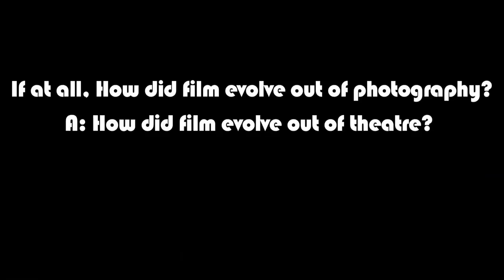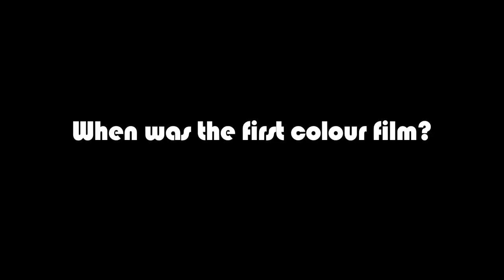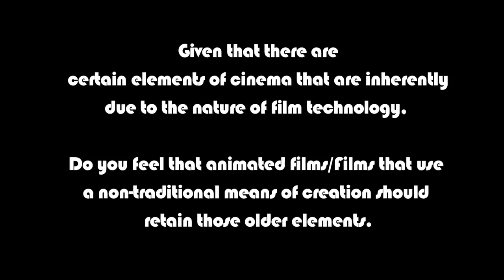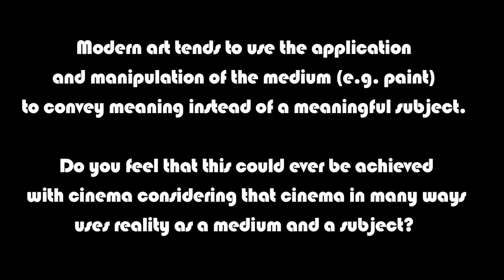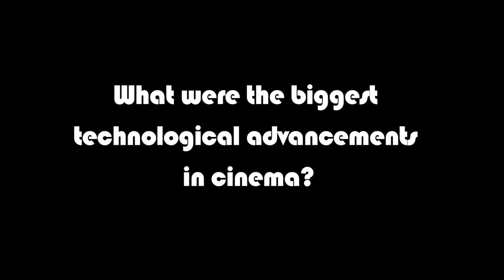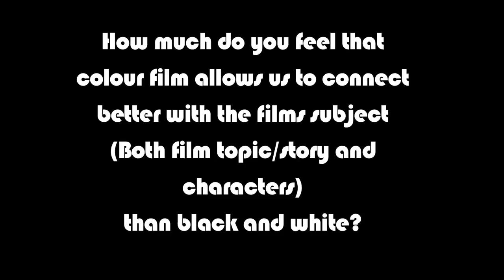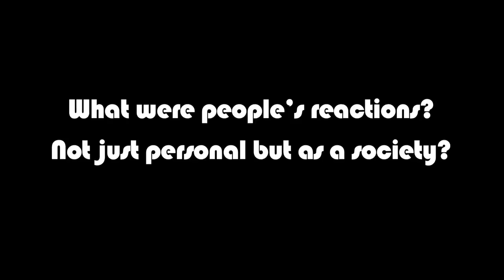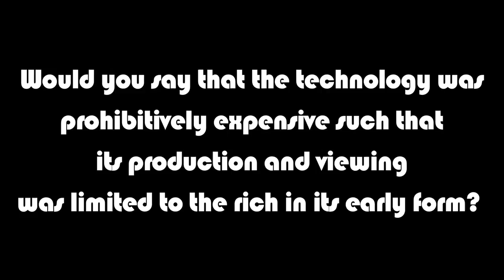The Evolution of Film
A documentary about the history of film and how far it came.
For my Creative Media Production course at Chesterfield College.